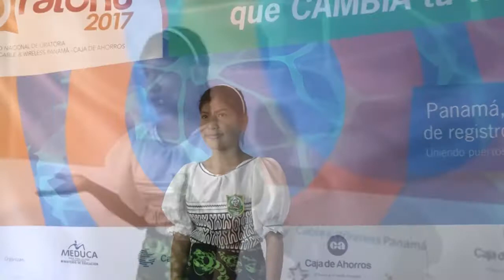Gacetilla comarca Guna Yala